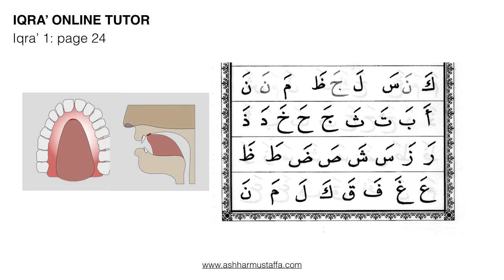Iqra 1 Page 24 - ن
Learn to read Al-Quran from basic. Iqra 1 Page 24.